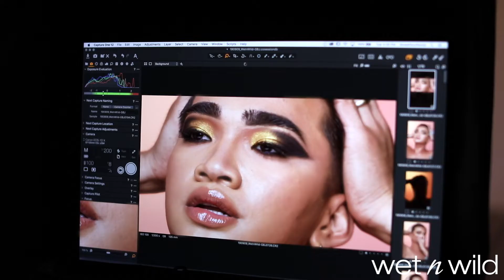Bretman Rock in His Element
Do you hear the sound of a drum beat? Or is that just your wet n wild powder brush tapping with excitement? Inspired by iconic influencer Bretman Rock, wet n wild introduces our fiercest collection yet: Jungle Rock.

Awaken your inner tiger and enter the jungle with this collection of limited-edition, sultry eye, face, and lip products.
The Jungle Rock collection will be available at ULTA and online at wetnwildbeauty.com  on 2/18, and Walgreens, CVS, and Target.com on 3/15.